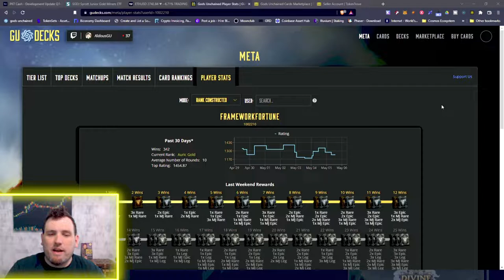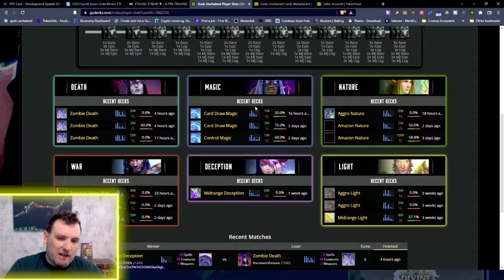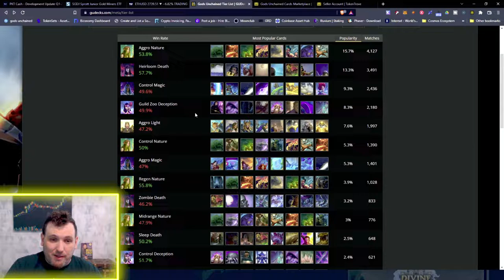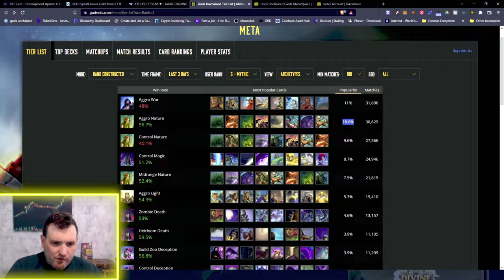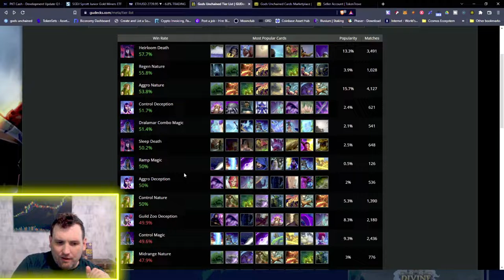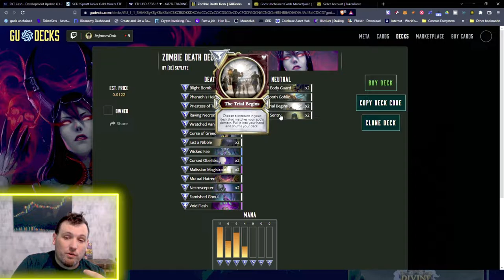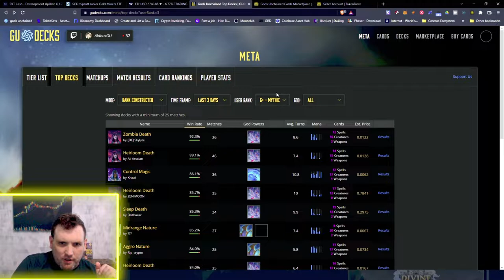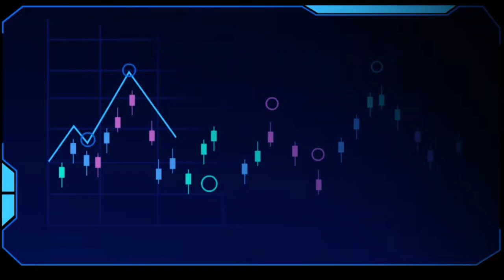Gods Unchained Pre Weekend Ranked Meta Analysis 05-06-22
In today's Gods Unchained Pre Weekend Ranked Meta Analysis we take a look at the new powerful decks that have emerged with the release of Mortal Judgement! I give my thoughts on the possible meta for the weekend including how to handle certain strategies that you may see this Weekend Ranked in all ranks.